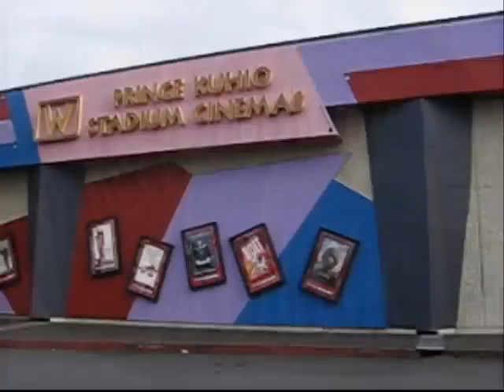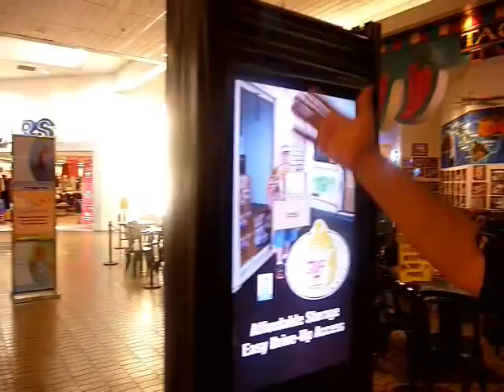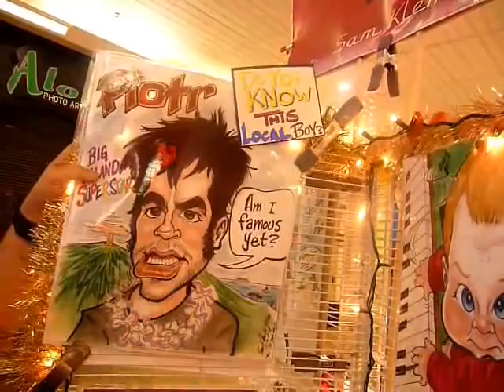Sam's Aloha to Piotr from Kuhio Plaza, Hilo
while drawing my caricatures in a quaint little mall this Christmas in the unpretentious hamlet of Hilo, Hawaii, imagine my surprise and delight to learn that this was also the Mall where Piotr Walczuk, legendary impressionist and a fine caricature artist in his own right, spent his youth.

I've been drawing in shopping malls for 25 years so the 'thrill' of spending 45-60 days holed up in one through the holidays is largely gone for me. The last couple of years I've been working with my partner and companion, K, which make the long hours bearable. She's been taking the morning shift (8:am; ouch!) and I go till 11:pm, getting to deal with the rambunctious teens.

This has been a challenging year with the economy in a shambles, and our ecostly expenses to come over here very high.  Doing VERY poorly so far. but things could kick in to high gear soon.

   Some of the cool factors of coming here (it aint Waikiki, folks) are that it's stunningly beautiful and very laid back.
 Also, this happens to be the land where Piotr is from, and perhaps the mall where he used to hang out with his homeys, (as all teenagers must)  Piotr is now in London studying acting and comedy, so I just missed meeting him by a few weeks.

But I DID draw a goofy caricature of his exremely expressive face in hopes that SOMEONE might recognize him from his tenure here.

Keep an eye out for Piotr Walczuk.  He's one VERY talented lad, and he's going to be a big star, I truly believe. His SNL story alone is just amazing!

(I only wish I was as focused as he was when I was his age... I'm still wallowing in an existential stupor from my misspent youth)